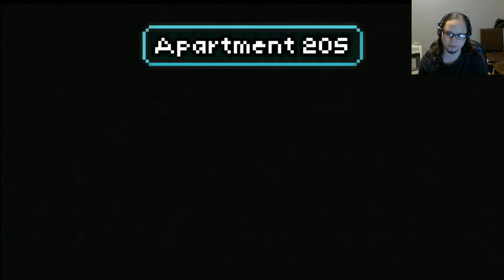[Lone Survivor #11] No estas listo para saber la verdad.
Cambias pildoras por balas, cambias balas por Flares, tomas pildoras gratuitas, recojes comics de un gato y los cambias por, comida para gato?